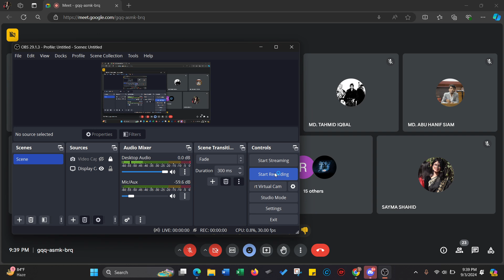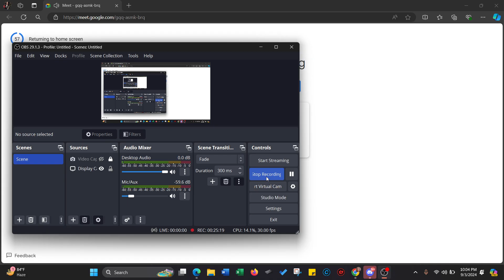NASA Space Apps Challenge || BASIS || Q & A